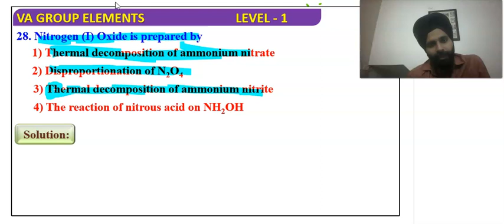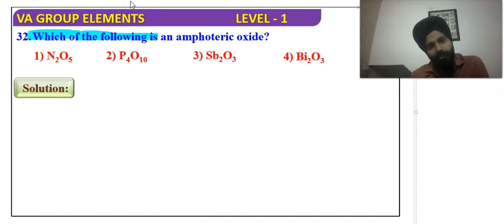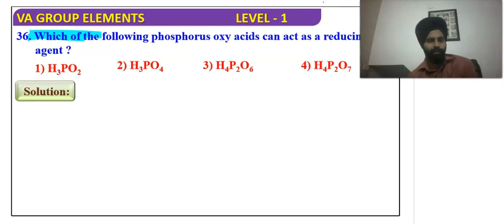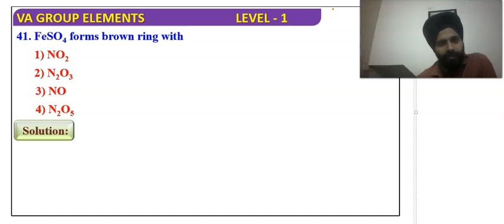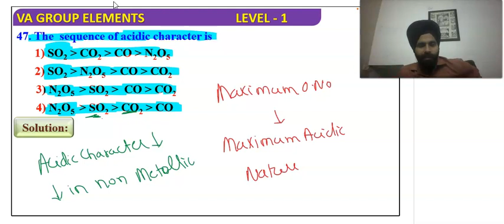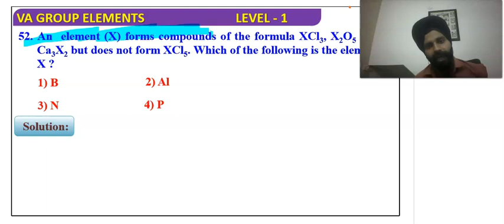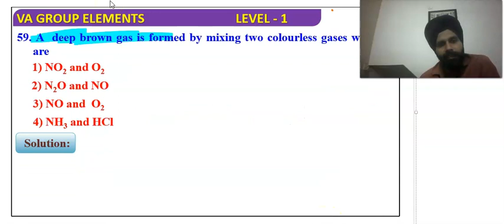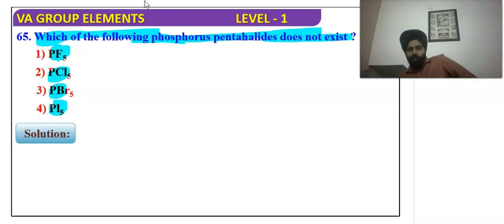NITROGEN FAMILY FOR CLASS 12TH | LEC 2